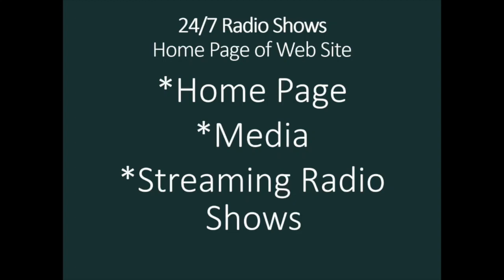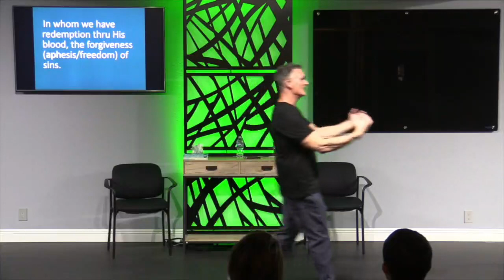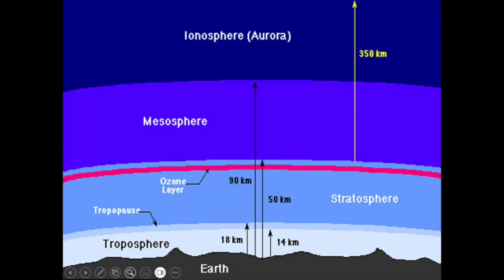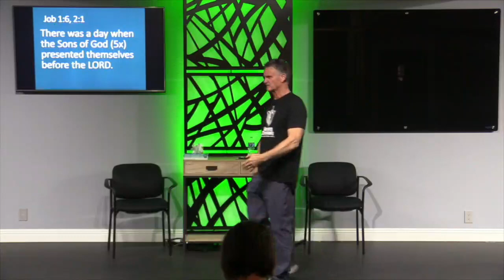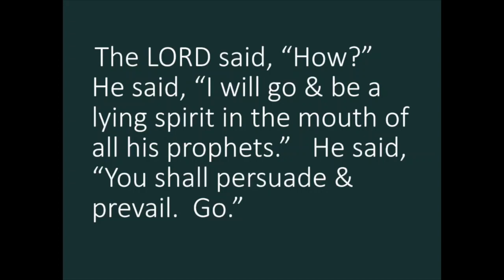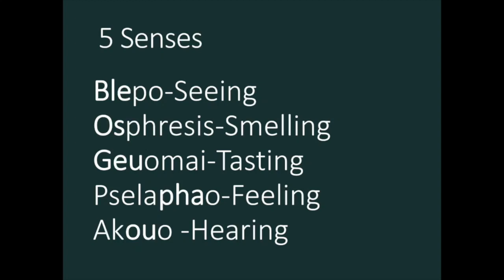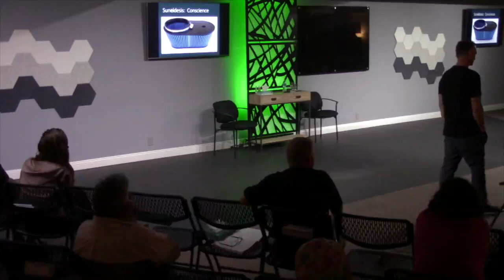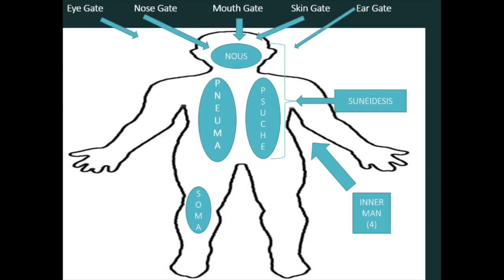Seminar The Invisible World Part 1 102723Teaching. Satan The Master of Disaster